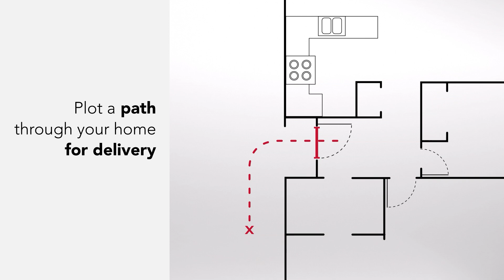KitchenAid® Guide: How to Measure for a Refrigerator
Learn how to measure for a new KitchenAid® Refrigerator. Measuring your home in advance can help make delivery and installation faster and easier.

Start by measuring the height, depth and width of your available space. Remember to add a half inch of space to the measurements to account for ventilation. Also, be sure to measure the area in front of the refrigerator to make sure the refrigerator doors can fully open. This is especially important if you have an island.

Keep in mind that most refrigerators extend about six inches beyond kitchen cabinetry. For a smoother look or to save space, consider purchasing a counter-depth model.

In addition to measuring the available space in your kitchen, map out a path to your kitchen and measure any tight gaps along the way. This will help make appliance delivery simple for both you and your delivery team.

Need a new refrigerator for your home? KitchenAid® Refrigerators come in a range of sizes, styles and colors to fit your home.

Discover more kitchen appliances:

Dishwashers
Ranges
Cooktops